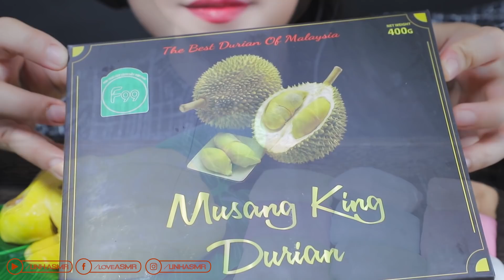ASMR MUSANG KING DURIAN AND DURIAN CREPES CAKE SOFT EATING SOUNDS | LINH-ASMR mukbang 먹방 bj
ASMR MUSANG KING DURIAN AND DURIAN CREPES CAKE SOFT EATING SOUNDS | LINH-ASMR

Hey guys ✋ ✋

1/ camera : canon 6D II
2/ lens Sigma art 24-35
3/ Mic Rode shogun R+ and Aston Mic
4/ Edit color video : Davinci Resole

linh-asmr
chewingsounds gulp 먹방 bj